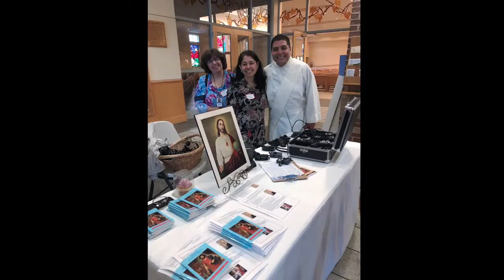What is a Parish Mission?